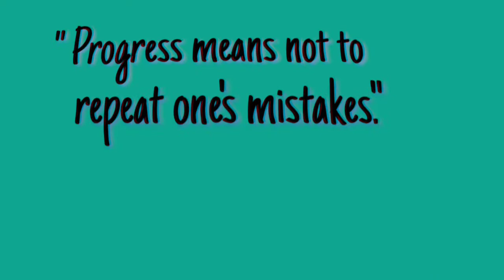Mango Cashews Kulfi | मैंगो कुल्फी कैसे बनाए | No cook Mango Kulfi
Mango Cashew Kulfi is an Indian form of ice cream which can surprise you by its unique and refreshing taste. Easy and quick to make.
All you need is three ingredients. Mix all in the blender and you are done.
Super yummy ice cream.
Summers are here.

Go make your own ice cream.
You love mango, right? And you love ice cream right? What about mango ice cream?? Sounds yummy..!!
Your kids will love this.

Mango has certain benefits:
Prevents Cancer
Lowers Cholesterol
Clears the Skin
Improves Eye Health
Alkalizes the Whole Body
Improves Digestion
Helps Fight Heat Stroke

एक मग कटे हुए आम शरीर की रोज़ाना की ज़रुरत का 25% विटामिन ए (vitamin A) प्रदान करते हैं जिससे नज़र तेज़ होती है, रतौंधी (night blindness) तथा सूखी आँखों से छुटकारा मिलता है।

आम विटामिन बी 6, विटामिन सी और विटामिन इ (vitamin-B6, vitamin-C and vitamin-E) का काफी अच्छा स्त्रोत होता है। इन पोषक तत्वों से लैस खाद्य पदार्थों का सेवन करने से शरीर हानिकारक तत्वों तथा ऑक्सीजन फ्री रेडिकल्स (oxygen-free radicals) से सुरक्षित रहता है। मस्तिष्क में हॉर्मोन्स (hormones) का उत्पादन करने के लिए भी ये काफी ज़रूरी उत्पाद होते हैं।

आम में मौजूद आयरन (iron) की मात्रा एनीमिया (anemia) के शिकार मरीज़ों के लिए काफी फायदेमंद है। रोज़ाना आम का सेवन करने से शरीर में लाल रक्त कोशिकाओं (red blood cell) की मात्रा बढ़ती है, जिससे एनीमिया को दूर करने में मदद मिलती है।

Make Recipes Better
-Priya Agarwal